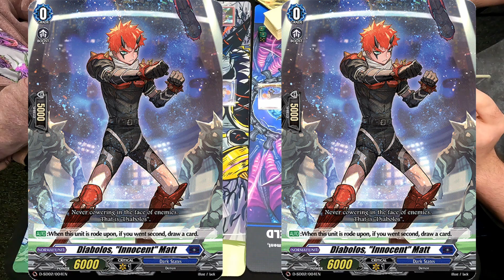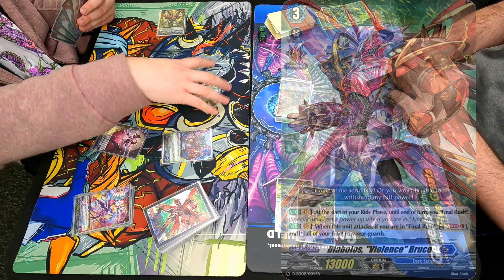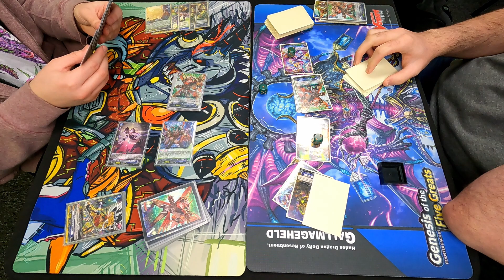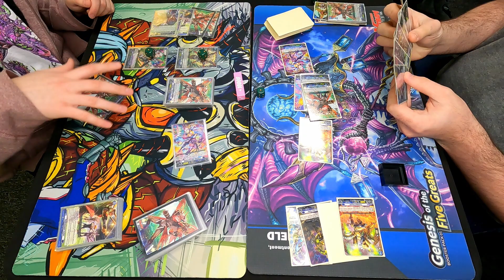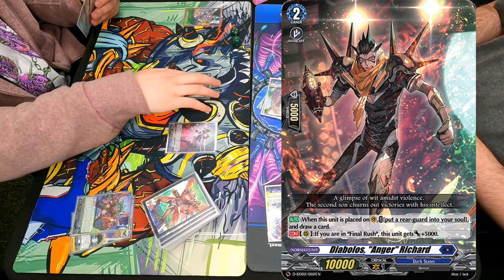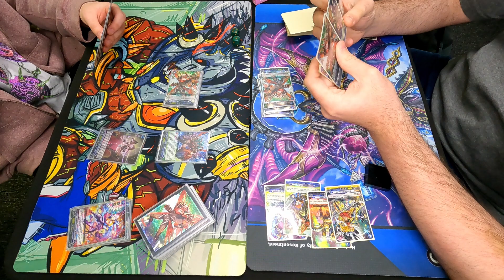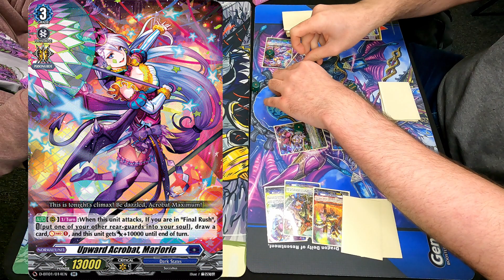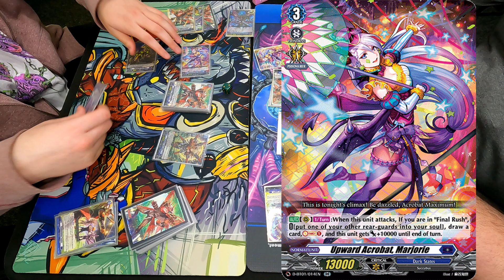[Standard][1/29/2022][SuperTournament][SemiFinals] Ryan W. (Bruce) vs. Yosef (Bruce)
Cardfight!! Vanguard @ TGG Gaming

Top 4 of the Super Tournament.

Time Stamps
00:00 Game 1
11:29 Game 2
22:04 Game 3